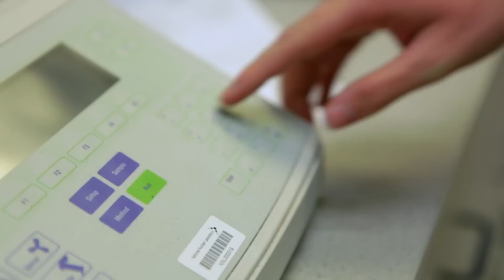re:generation - James Rothwell, Second Year Apprentice, National Nuclear Laboratory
James talks about his experience working in the UK civil nuclear industry and the vast range of opportunities and experience it can offer.